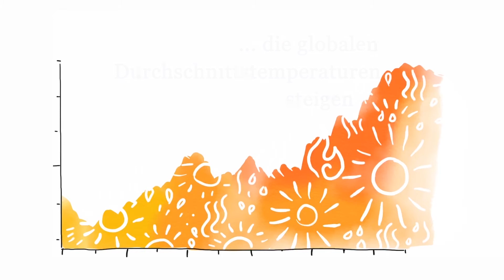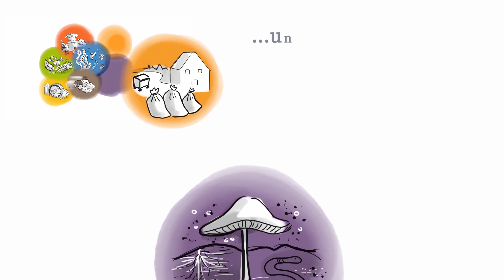Was ist eigentlich Bioökonomie? Eine kurze Erklärung..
Wieso beschäftigen wir uns mit einer nachhaltigen Produktionsweise? Was ist Bioökonomie? Was hat der Klimawandel damit zu tun und welche Rohmaterialien stellen Alternativen zu fossilen Rohstoffen dar?

Das BLOOM Projekt beschäftigt sich mit Innovationen und Forschung im Bereich der Bioökonomie.
BLOOM ist ein EU gefördertes Projekt // horizon2020

2020